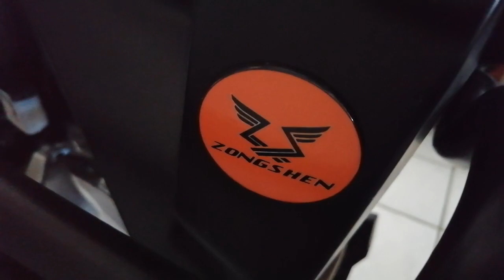COMO EVITAR LA VIBRACION DE TU MOTO, ITALIKA V200, Zongshen RX1, REYES VALDIVIA